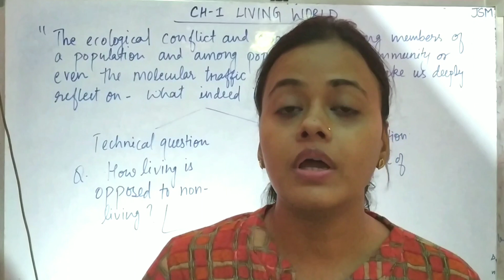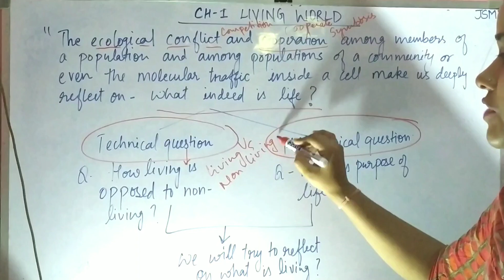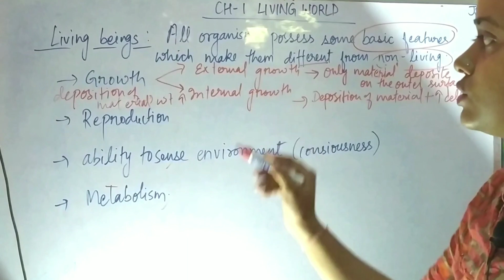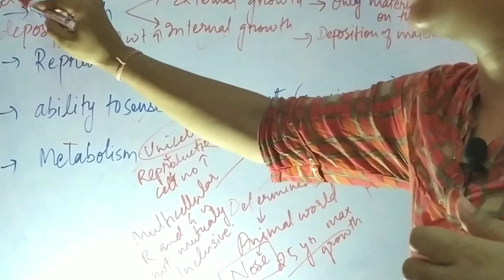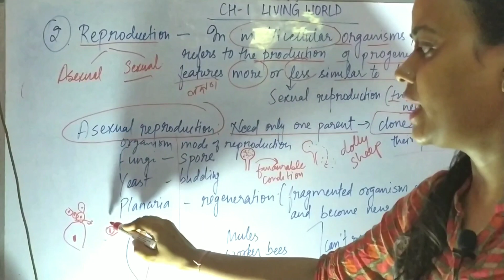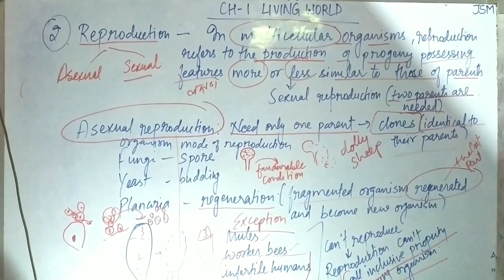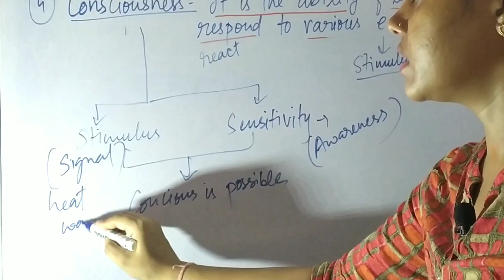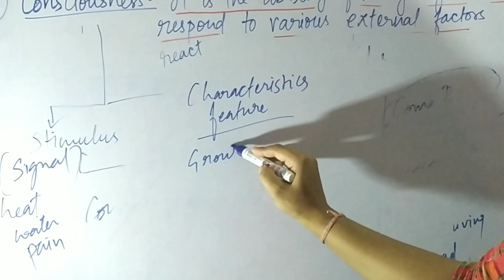Living Vs non-living features, defining Vs characteristic features, class -11th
This is our first chapter of class-11th
" The living world"
with

Character features - the features possessed by both living and non living things.

Defining features - the features possessed by living beings only.

" METABOLISM" is the defining feature of living being.

Characteristics features - growth, reproduction, metabolism and senstivity towards external stimuli.

1- Growth - Internal vs External 💪📈

Internal growth in living only 💪
External growth in non living things📈

2- Reproduction - asexual vs sexual reproduction
exception in case of - mule 🐐,worker bees 🐝 infertile couples.👫

3- Metabolism - all internal process inside a living organism.🧬
it is of two types -
1. Anabolism - the constructive process
2. Catabolism - the destructive process

Growth occurs when anabolism exceeds catabolism.

4- Consciousness -  ability for awareness to external stimuli.

Consciousness= stimuli+ senstivity

Exception - coma pateint😔🚑
Coma patient can't respond due to lack of awareness around his environment , so can't he can't react.
So coma pateint cannot called as living or non- living or dead untill he come out from his coma stage.

watche the full vedio.